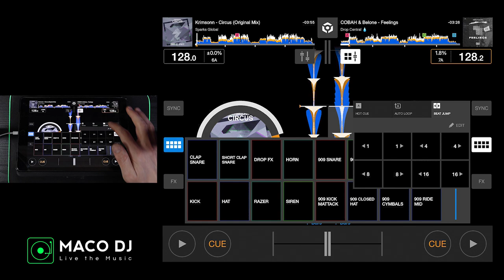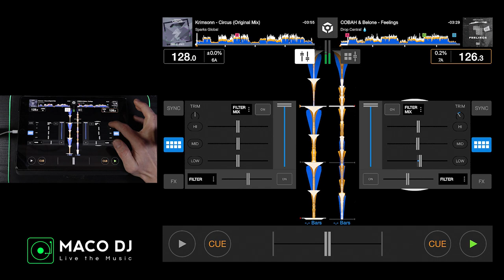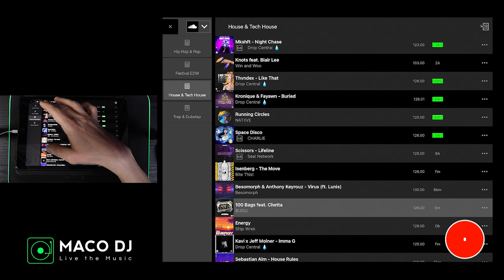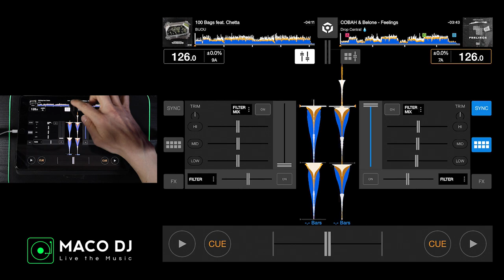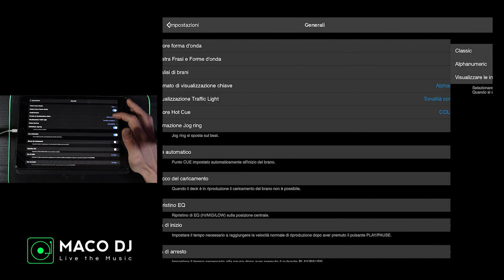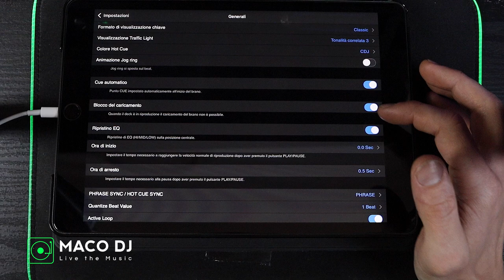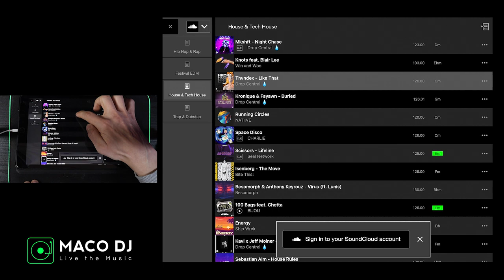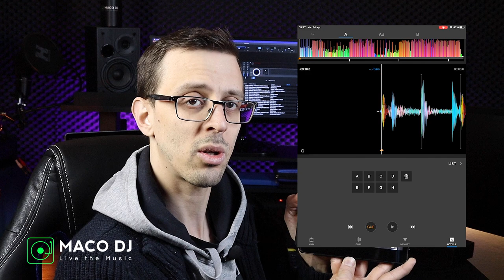Rekordbox DJ APP: Come mixare e impostare l'applicazione su iPad IOS Apple (Tutorial italiano)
Scopri come mixare con l'applicazione Rekordbox DJ su IPAD IOS Apple con al versione 4.0. Le impostazioni base prima di iniziare a mixare e personalizzare le propria libreria musicale.

LA MIA ATTREZZATURA:
La mia Vetrina su Amazon
La mia Attrezzatura DJ
Materiale Video
Il Mio Home Studio
Pannelli Fonoassorbenti & Bass Trap
I miei dispositivi digitali

BIOADESIVO TRASPARENTE
SCOCTH CARTA TESA
ASTA PER MICROFONO
AUKEY LAMPADA A LED
MODELLI DI PANNELLI INSONORIZZANTI
ISOLANTI STUDIO 12 PEZZI
ISOLANTI STUDIO 48 PEZZI
CONFEZIONE DA 24 PANNELLI
CONFEZIONE DA 20 PANNELLI
PACCO DA 24 PANNELLI NERO
LUCI PAR LED PER DJ FESTE
CANON 600D
SCHEDA AUDIO FOCUSRITE SOLO
MICROFONO SHURE SM58
MICROFONO PER VIDEOCAMERA
CAVO MICROFONO XLR